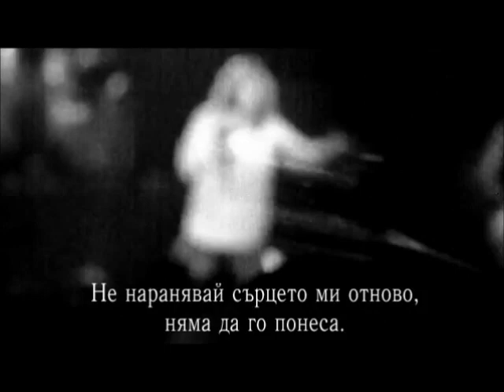Whitesnake - Don't Break My Heart Again (Live In The Still Of The Night) - превод/translation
album "Come an' Get It" (1981)
Lyne up:
David Coverdale – vocals
Micky Moody – guitar, backing vocals
Bernie Marsden – guitar, backing vocals
Jon Lord – keyboards
Neil Murray – bass guitar